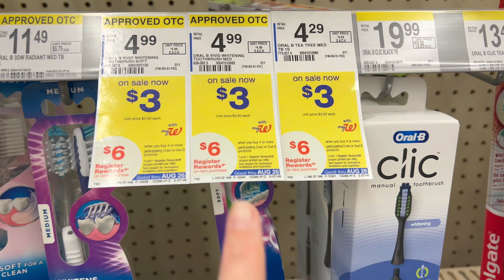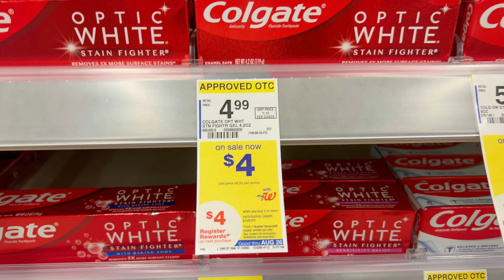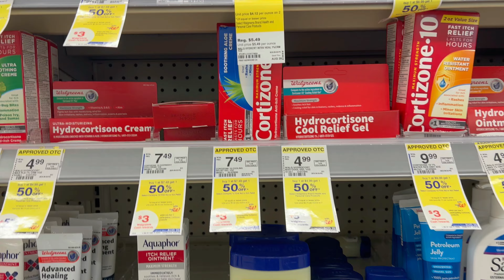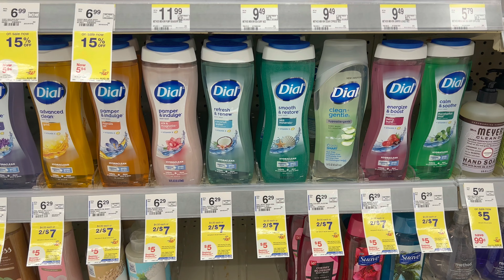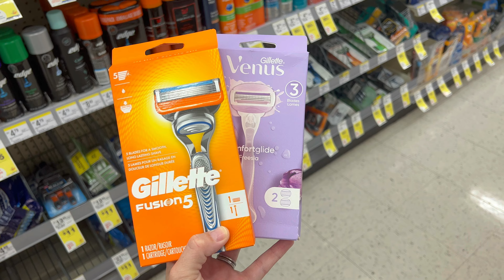Walgreens Haul - ALL DIGITAL $10 Challenge! | Easy Curbside Pickup Deal 8/20-8/26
In this video I show you how you can do a $10 challenge this week couponing at Walgreens! AND an easy curbside pickup deal.

⭐️Want to learn how to master couponing?
Register for my 3-Day Live Couponing Workshop! (8/30-9/1)
Unlock $100 in Savings in 3-days!

NEW TO COUPONING? Checkout this playlist of videos to help you get started!